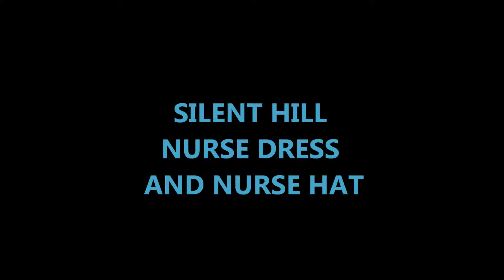Movie Screen Accurate Silent Hill Nurse Costume made by Team Angel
Showing my movie screen accurate Silent Hill Nurse Costume made by the talented Team Angel. The Plimsole-pumps are mine that I have had for a few years